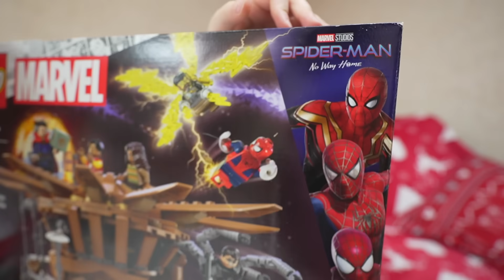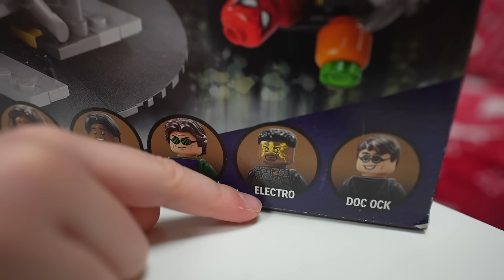CO DOSTAŁEM NA MIKOŁAJA i PS5 SPIDERMAN EDITION